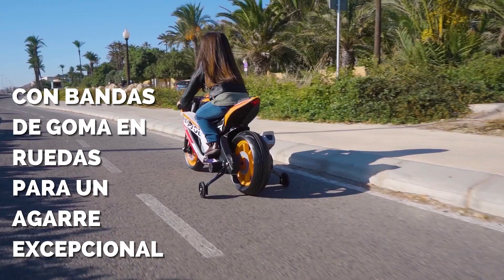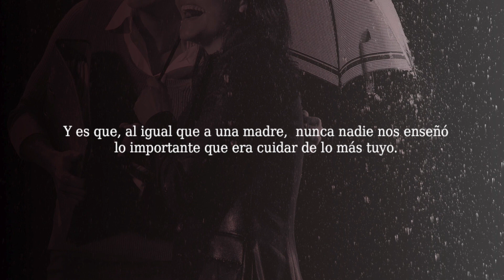Som Fills del Poble con CAYETANO SÁNCHEZ BUTRÓN